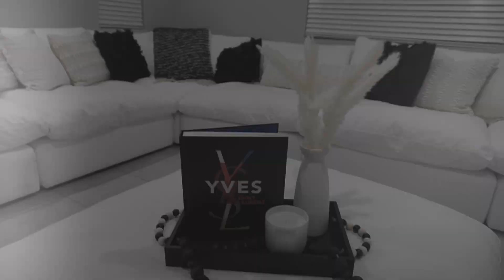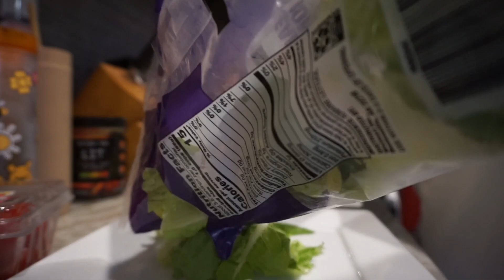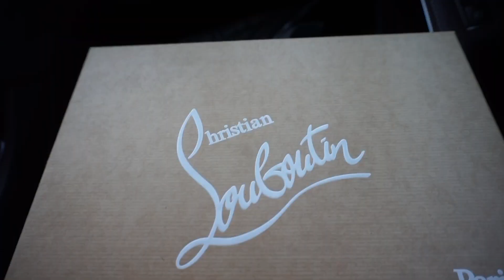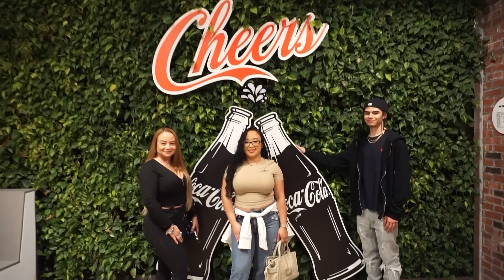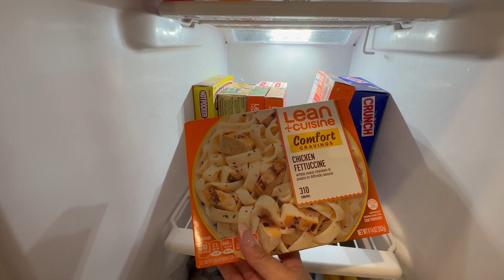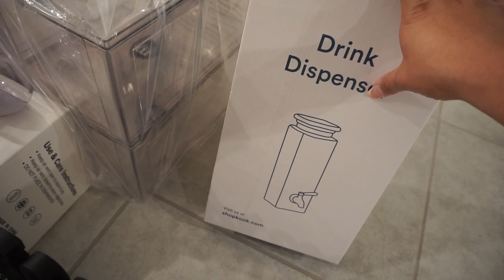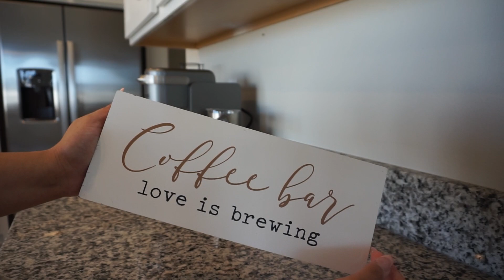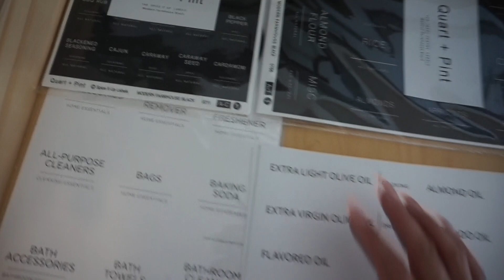WEEKLY VLOG! AMAZON HAUL + MOVE IN WITH US + DECOR INSPO + COOKING IDEAS & MORE!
Hey everyone thank you for being patient with me in uploading my weekly vlogs!

𝐀𝐦𝐚𝐳𝐨𝐧 𝐇𝐨𝐦𝐞 𝐅𝐢𝐧𝐝𝐬
Beige Pot Set
Microfiber Towels
Black cup/plate set
Black silverware set
Electric Candle Lighter
Deep Clean Brushes
Clear tall organizers
Clear short organizers
Clear Draw organizers
Wooden clear organizers
Wooden foil draw organizer
Wooden black snack bag organizer
Glass Olive Oil Holder
Wooden silverware draw organizer
Dishwasher Sign

(𝑲𝒊𝒕𝒄𝒉𝒆𝒏 𝑪𝒐𝒖𝒏𝒕𝒆𝒓)
Black fruit organizer
Black Kitchen Utensil Holder
Rice Holder
Glass Cup w/ Straw Set
Seasoning draw organizer
Seasoning glass jars
Seasoning label stickers
Asparagus Holder
Colorful Knife Set

(𝑮𝒂𝒎𝒆𝒓𝒐𝒐𝒎 𝑫𝒆𝒄𝒐𝒓)
Hanging Pizza Lamp
Ps5 Lava Lamp
Ps5 Table Light

(𝑻𝒂𝒓𝒈𝒆𝒕 𝑫𝒆𝒄𝒐𝒓)
Woven Bunnies- $5.00
Wood Beaded Coffee Rack- $5.00
Glass Black Top Jars- $5.00

(𝑪𝒐𝒇𝒇𝒆𝒆 𝑩𝒂𝒓 𝑫𝒆𝒄𝒐𝒓)
Coffee Maker
Coffee Draw Organizer
Black Straws

(𝑳𝒂𝒖𝒏𝒅𝒓𝒚 𝑬𝒔𝒔𝒆𝒏𝒕𝒊𝒂𝒍𝒔)
Dryer Sheet Holder
Detergent Holder
Softener Holder
Black Top Glass Jars
Lost Socks Sign